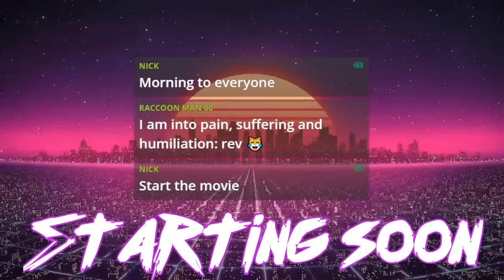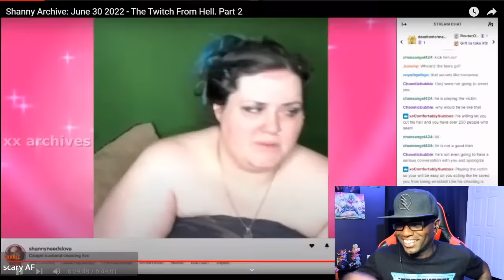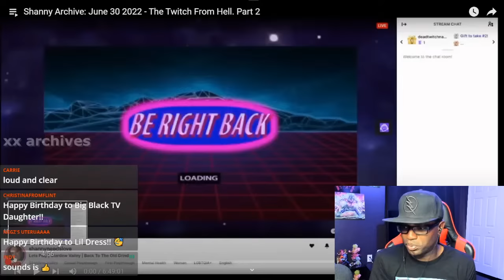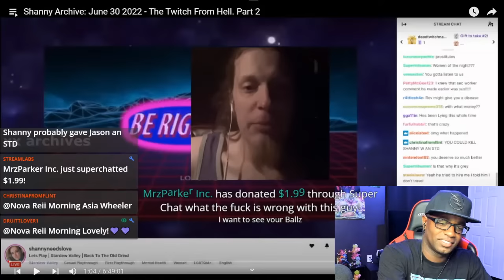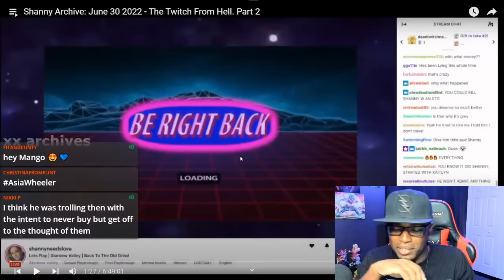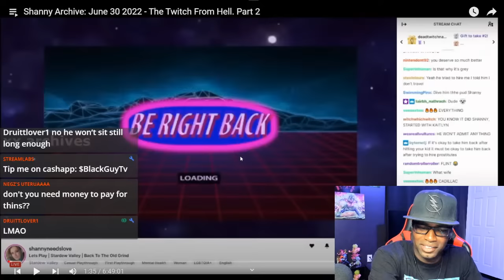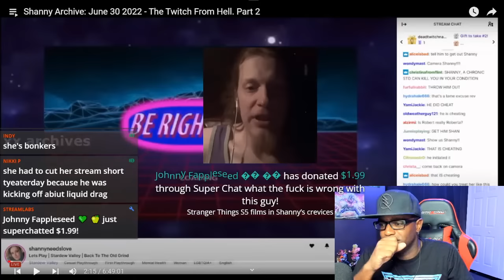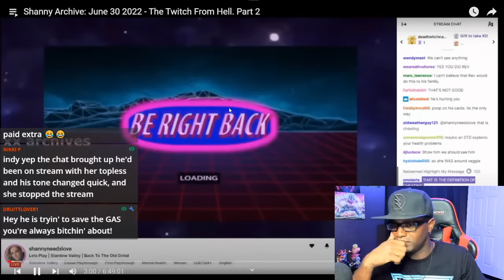Rev's suffering begins anew!